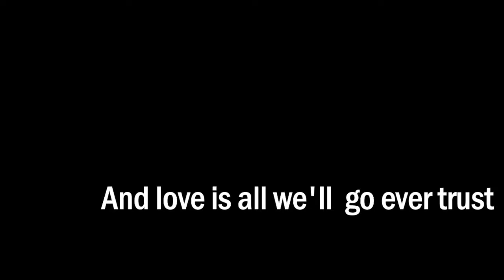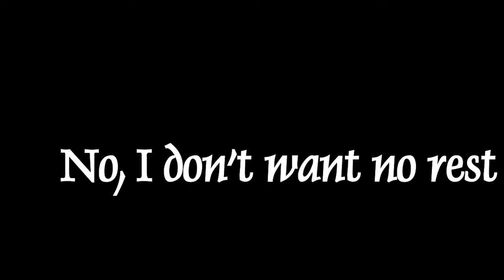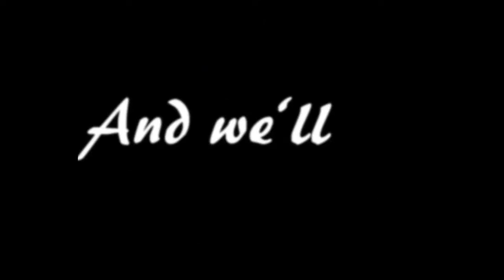Lyrics Cartoon On & On (feat Daniel Levi) English Song englishsong new2019 cartoon #2019.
cartoon
⊛ FULL LYRICS:
Hold me close 'till I get up
and love is all we'll ever trust

'till my shadows turn to sunrays

No, I don't wanna rest

'till my shadow turns to sunrays

Fueled by thunder
See the horizon turn us to thousands
And we'll grow in number
Fueled by thunder